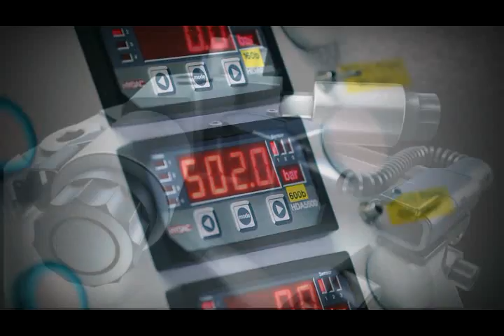Poclain Hydraulics' High Performance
Our High Performance offer is based on a new set of components, exclusively developed from a viewpoint of unequalled individual performance. Our new heavy-duty pump ("PW pump") is designed with 5 major concerns in mind: quality, energy efficiency, compactness, power density and precision. Moreover, our latest SD-CT ECU offering contributes to the safety of the machines and provides our customers with software features that contribute to the comfort and efficiency of their machines. Very soon, a new generation of hydraulic motors will complement the offer presented at Agritechnica and enable us to offer our customers a set of innovative components that will thus constitute the best-performing hydrostatic transmission systems.
It is this combination that enables us to offer our customers hydrostatic systems with high added value that meet current and future market expectations.